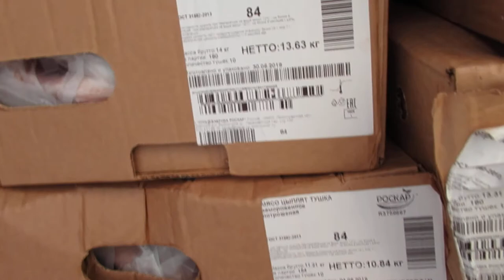Построили Домик для овощей и фруктов